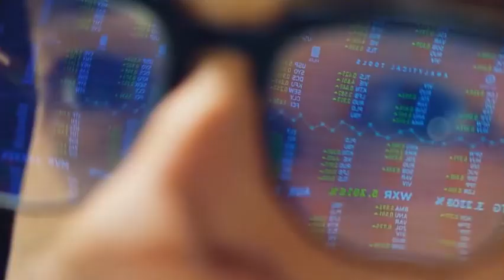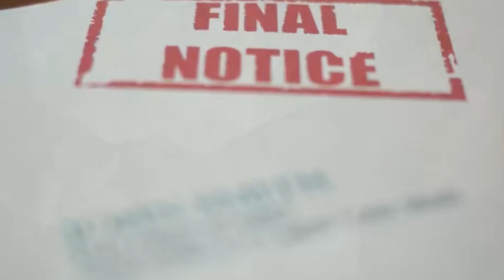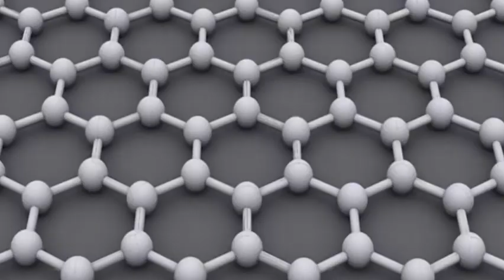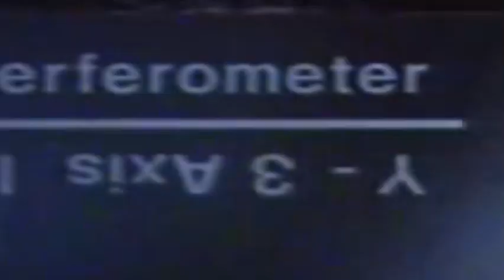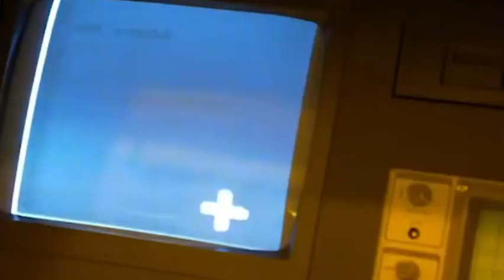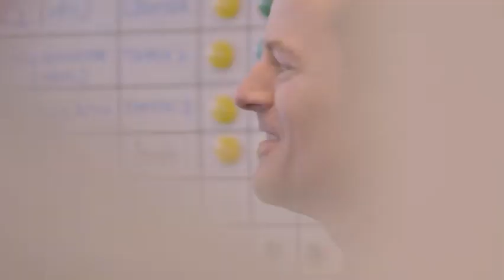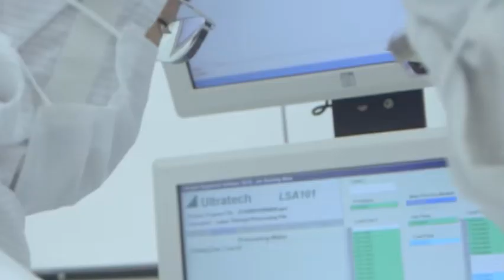China successfully developed a DUV lithography machine with an overlay accuracy of ≤8nm.